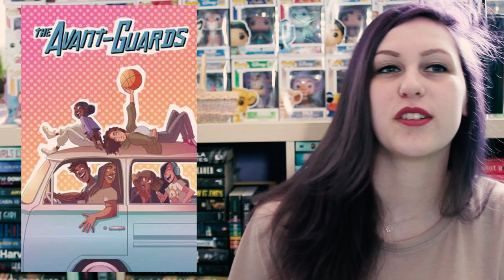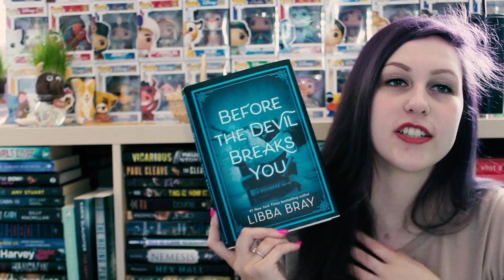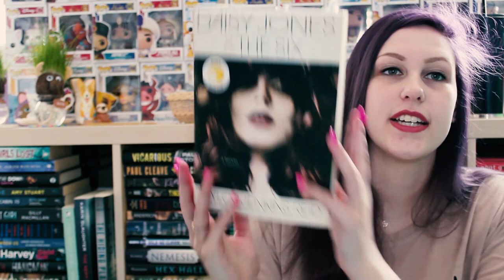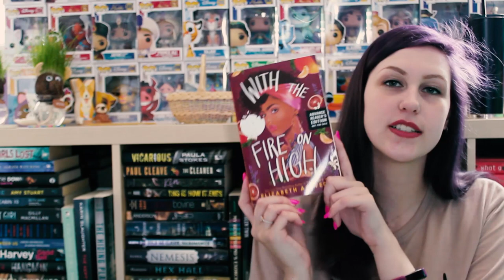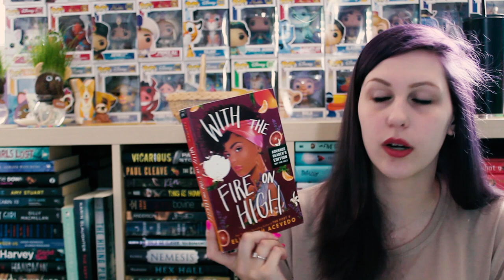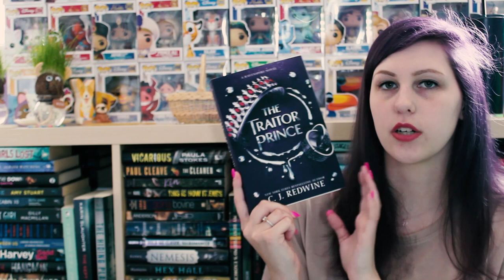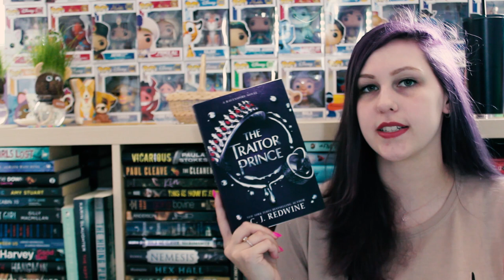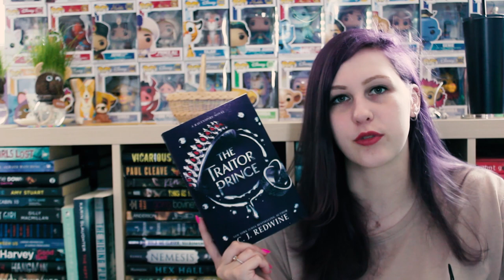MAY WRAP-UP 2019 | PART 2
I read 10 books this month! Here are the last 5!